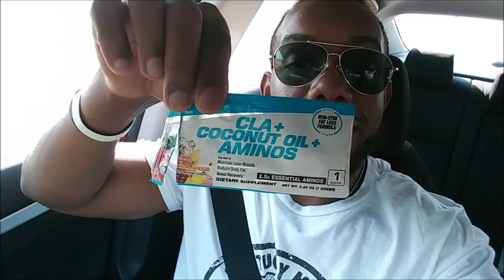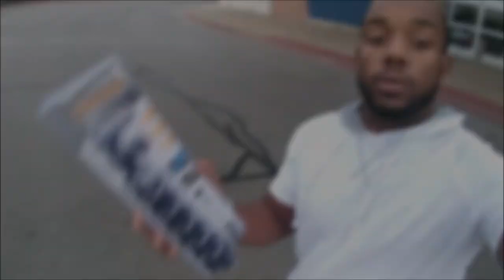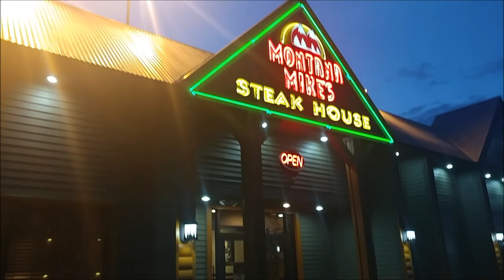Fall 17 Vlog Episode 1